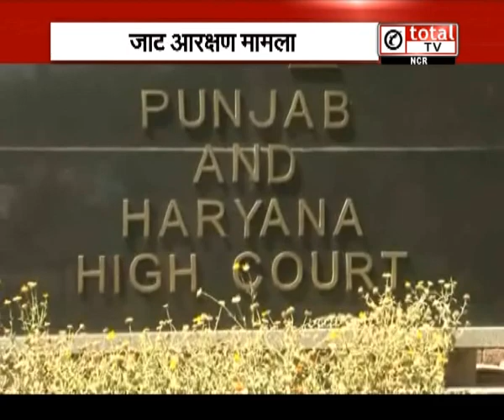जाट आरक्षण पर कैसे पड़ी जाति भारी ?